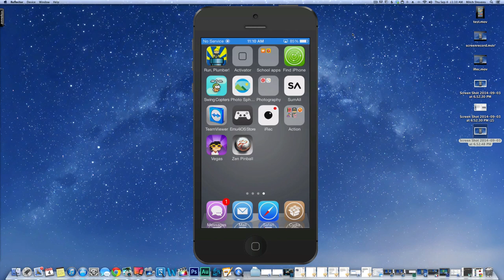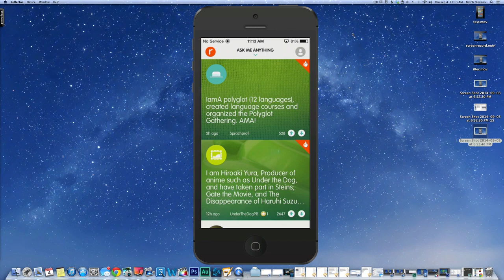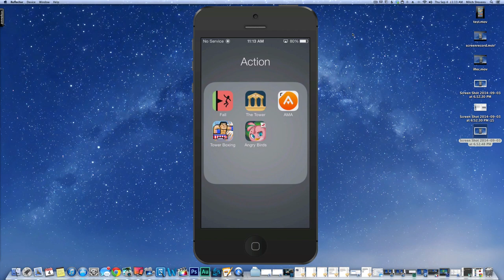Best Top 5 FREE iPhone 5 Apps September 4, 2014 iPhone, iPod, iPad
SOCIAL US